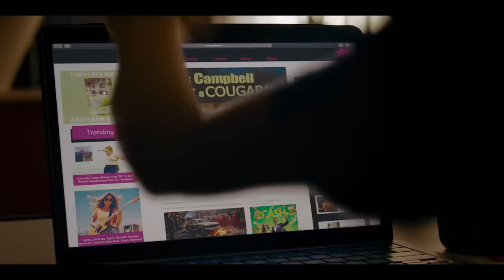The Idea of You - Official Trailer | Prime Video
Feel... everything. TheIdeaofYou, starring Anne Hathaway and Nicholas Galitzine, streams May 2nd.